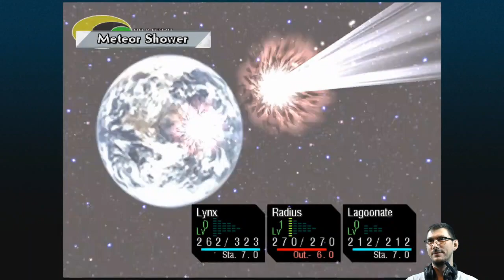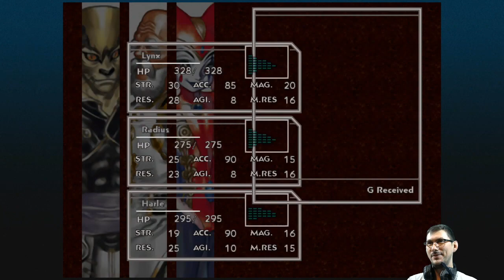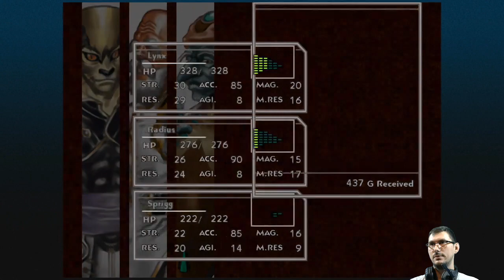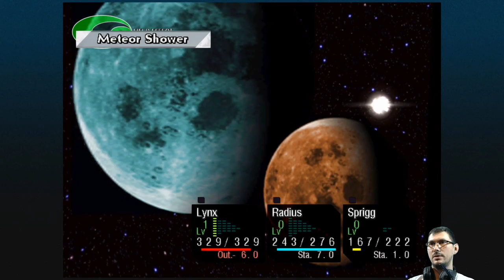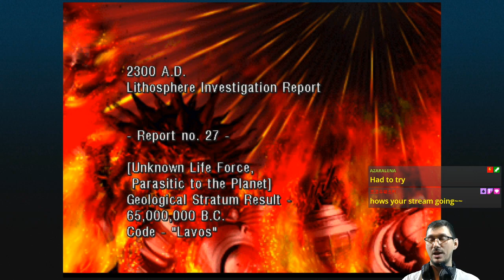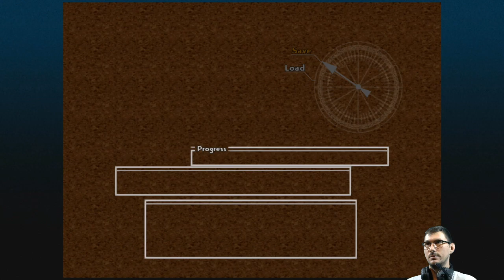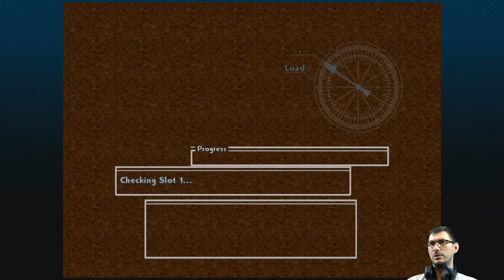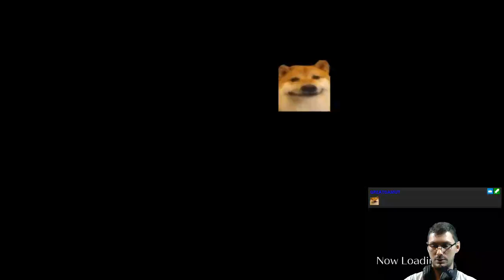E14 Einlanzer Is the Answer | Chrono Cross [XONE]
A legendary sword to slay another legendary sword ⚔️

Featuring poor Miguel.